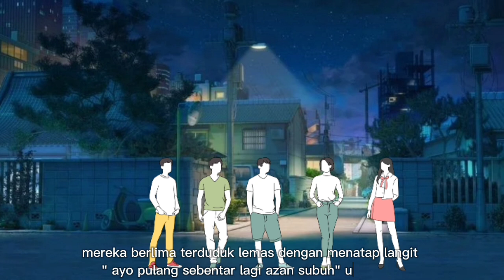Cerpen " Game kematian "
Adinda & Rosidah
kelas XI BR 3